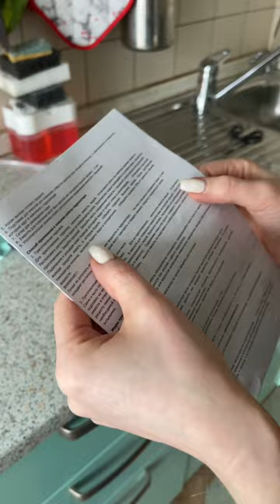ДЕЛАЮ КОСМЕТИКУ ДОМА 🔥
Ребята ведут ещё свой канал, там много полезного можно найти